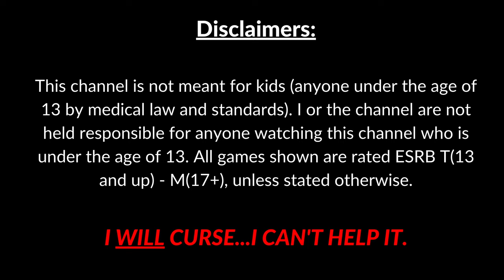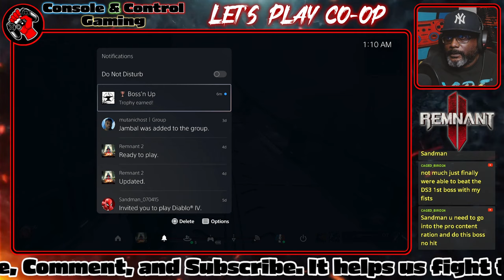Live Let's Play: Remnant 2 Co-Op - Dark Souls w/ Guns Returns! #3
Remnant 2 is finally here! Join @l82thegamer and @SandmanModding1620 for some live co-op gameplay of the story. The beauty of Remnant 2 is the randomize worlds you can encounter. No two worlds are identical. So every live stream is a grab bag of different events, loot, and secrets!